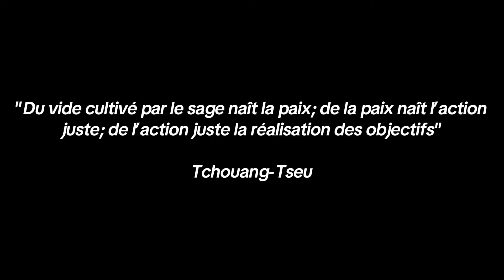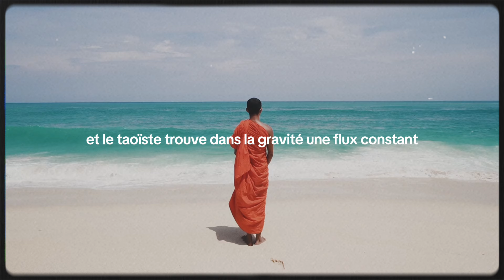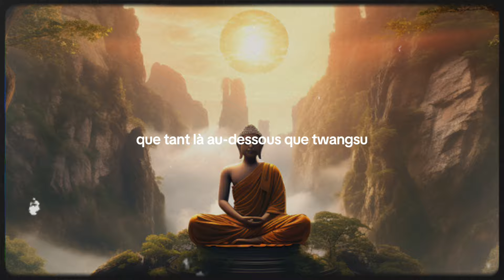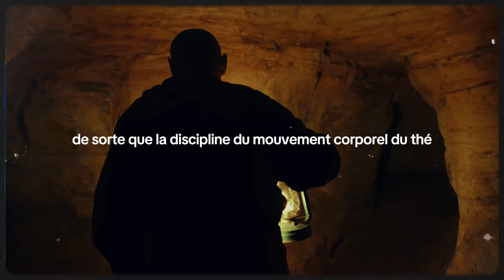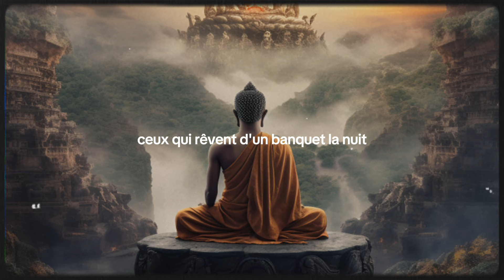La Puissance du Non-Agir - Le Wu Wei selon Alan Watts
Le concept de wu wei (無為 en chinois) est un principe central du taoïsme, qui met l'accent sur l'action sans effort ou l'action non agissante. Il est souvent traduit par des termes tels que "non-agir", "laisser-faire" ou "agir sans agir"